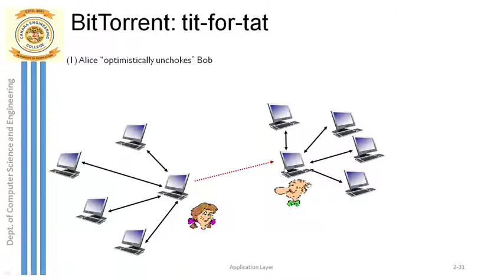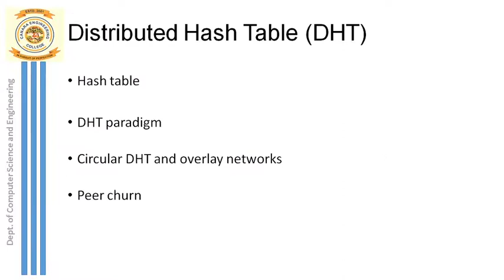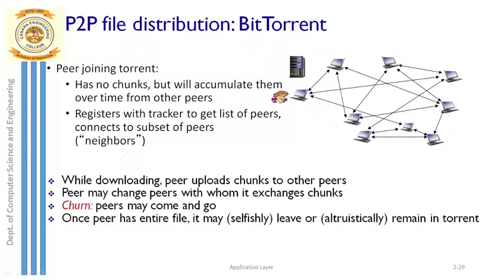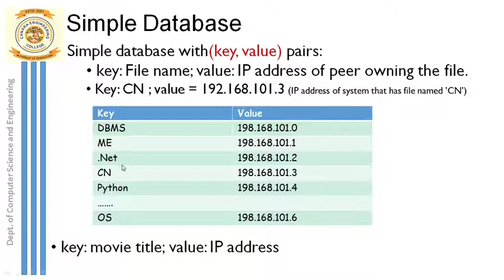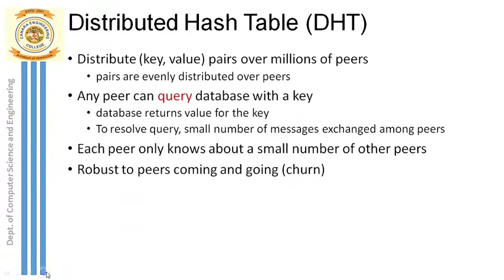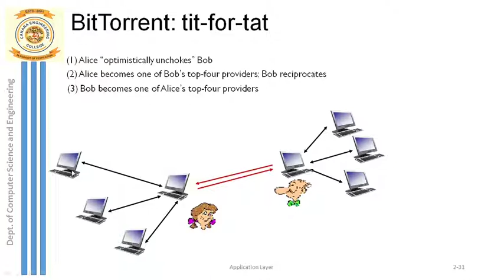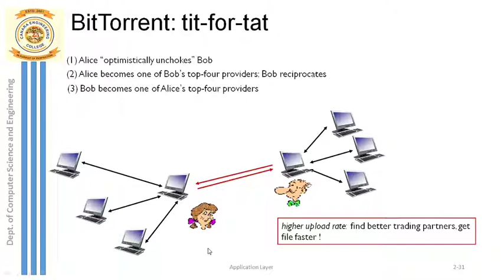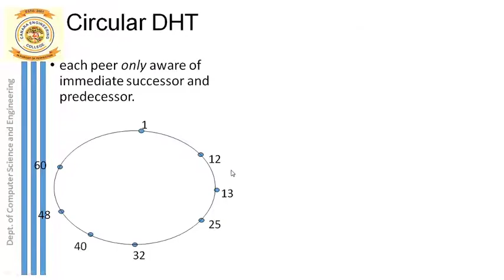VTU COMPUTER NETWORKS & SECURITY (18CS52) [DISTRIBUTED HASH TABLE] (M1 L17)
Distributed hash table(DHT), accessing DHT database, assigning peer id, storing key value pair within DHT database.

Sushma M D, Department of Computer Science & Engineering, Canara Engineering College, Mangaluru.